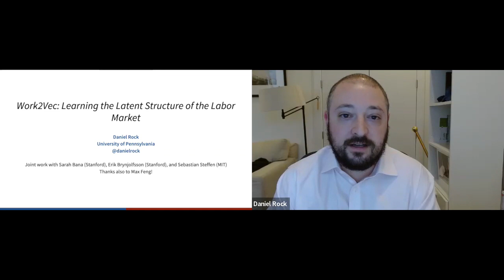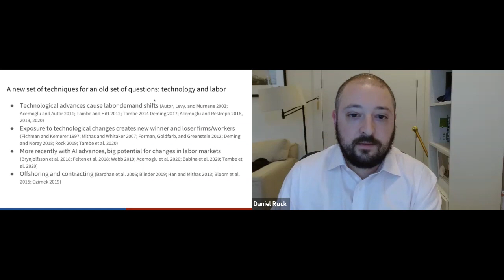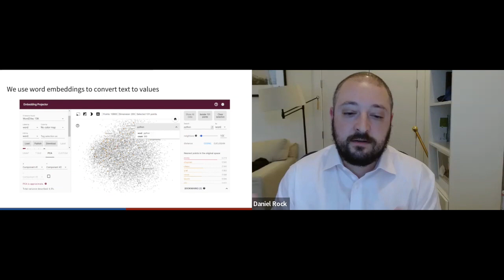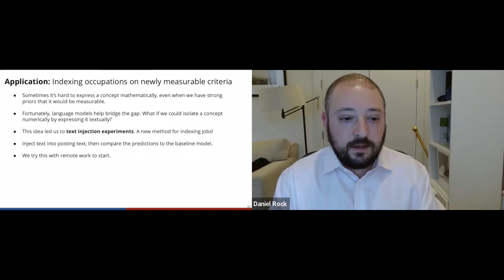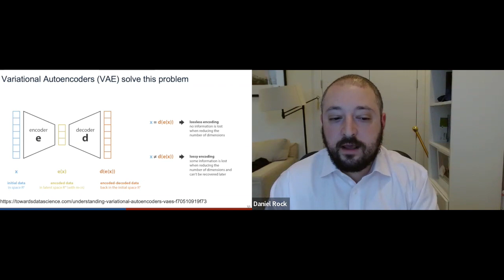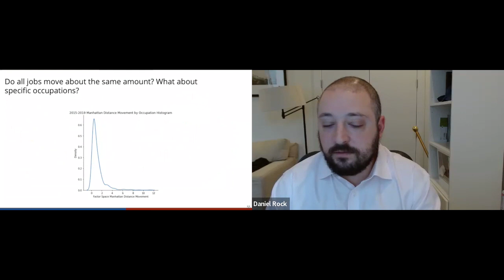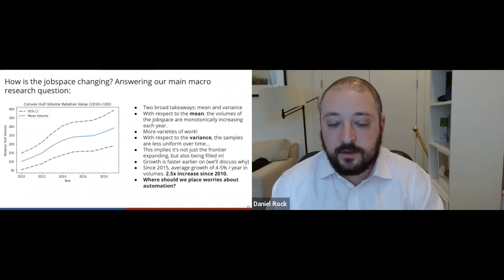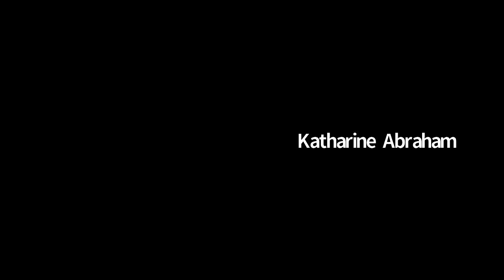Daniel Rock ESCoE Economic Measurement Webinar 24 March 2022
Daniel Rock (University of Pennsylvania) delivers a webinar in the ESCoE Economic Measurement Webinars series ('Work2Vec: Measuring the Latent Structure of the Labor Market') on Thursday 24 March 2022.